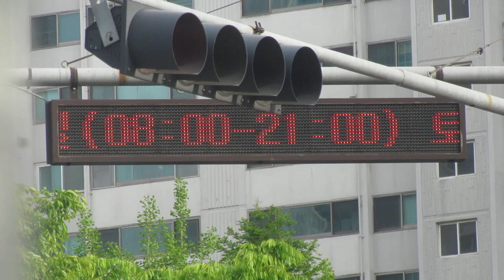방범CCTV(防犯カメラ) LED전광판(LED電光掲示板) 화정역(花井駅 ファジョン駅付近) (37.634338877015466, 126.83431970630635)